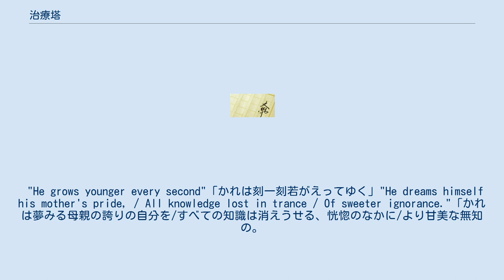治療塔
『治療塔』 (ちりょうとう) は大江健三郎の長編小説である。
 月刊誌「へるめす」1989年7月号から1990年3月号に「再会、あるいはラスト・ピース」と題して連載され、その後1990年に岩波書店から出版された。
2008年に講談社文庫に収録された。
 二十一世紀半ば、核兵器を使用した局地戦争、原子力発電所の事故、資源の枯渇、エイズや「新しい癌」の蔓延などにより地球は荒廃しきっていた。
人類の文明を保存するために、世界各国・地域から選抜された百万人の「選ばれた者」が宇宙船団を組んで「古い地球」を棄て太陽系外に発見された「新しい地球」を目指して「大出発」していった。
 日本の「選ばれた者」を率いるのはスターシップ公社・日本代表の木田隆である。
その息子木田朔もスターシップのパイロットをつとめている。
 スターシップの設計に携わった技術者で、癌を患っていたためにスターシップには乗船しなかった隆の兄・繁は「古い地球」に残された「落ちこぼれ」の生存のための「Ｋ・Ｓシステム」の原理を考案する。
「Ｋ・Ｓシステム」とは高度に発達したテクノロジーを捨てて、小規模で簡易な中古機器の活用、個人の器用仕事（ブリコラージュ)で物事に対処しようとする考え方である。 「Ｋ・Ｓシステム」によって、「落ちこぼれ」たちによる「古い地球」での社会の再建は進んでいる。一方「選ばれた者」は「新しい地球」にたどり着いて開拓を試みたものの、自然環境が想定外に厳しかったことから定住を断念して「古い地球」に帰還してくる。 本作の語り手・リツコは繁・隆兄弟の姪、朔の従妹にあたる。彼女の両親は中東で核戦争により亡くなっている。スイスの全寮制の女子校で暮らしていたリツコは「大出発」の混乱期に命からがら日本に帰国し、祖母（繁・隆の母）と二人で東京の寂れた工業地帯に住み、器用仕事で中古機器のリサイクリングをする工場で働いている。
 「新しい地球」から帰還したリツコの従兄・朔はリツコより十五歳年長であったが、輝くばかりに若々しくリツコと同年輩と言えるほどになっていた。
リツコと朔は恋に落ち、リツコは朔との子を宿す。
 帰還後の社会の支配層におさまり、効率的・合理的な産業社会を再建しようとするスターシップ公社の「選ばれた者」と、日本の各地のコンミューンをつくって自給自足的にくらす「落ちこぼれ」の間には齟齬が生じる。
スターシップ公社の路線に懐疑的な朔はリツコとともに北軽井沢のコンミューンに一時身を隠す。
コンミューンの集会で朔は「新しい地球」での出来事を公表する。
 「新しい地球」では人間と同等かそれ以上の高度な知的生命体によって建造されたとしか考えられない「治療塔」と呼ばれる建造物が発見された。
その建造物に入ると人間は治癒され若返ることが判明した。
「選ばれた者」の多くは「治療塔」で新しい肉体を得た。
信条から「治療塔」による肉体改造を拒否した一群もおり、彼らは「叛乱軍」となった。
「新しい地球」の自然環境のあまりの過酷さと、「治療塔」による治癒を経た体ならば、棄ててきた「古い地球」の汚染された環境にも耐えられるだろうとの判断から、船団の「古い地球」への帰還が決定される。
「叛乱軍」はそれを拒否して「新しい地球」にとどまることになった。
 隆は、暫定的に「神」とでも呼ぶほかないものがいて、その意志が「治療塔」を用意して知的生物の「最後の作品（ラスト・ピース）」としての人類を生き延びさせようとしているならば、それを最大限に活用していくべきだと考える。
そして「治療塔」により再生した肉体を持つ「選ばれた者」と「落ちこぼれ」とは集団として分離されているべきだと言う。
一方、朔は「治療塔」抜きで生き延びている「落ちこぼれ」がいる以上「治療塔」を絶対視できないし、「選ばれた者」を分離したうえで社会的に優位に置くという考えにも賛同できない。
 父と対立する朔は、コンミューンの全国ネットワークの組織に潜伏する。
身重のリツコは祖母のもとに残ることになる。
 リツコは隆から「治療塔」で人間が蘇生される過程を撮影したヴィデオを見せられる。
そこに映る、長い宇宙航行とその後の過酷な自然環境の開拓で疲労困憊した人物を見て、見知らぬ惑星に抛り出さた棄て子のようだと感じ、「落ちこぼれ」だとと卑下していた自分たちよりも哀れであると感じる。
そして彼が治癒されて新生する姿に感情を動かされて涙を流す。
 「新しい地球」に準備された「宇宙の言葉」でイェーツの詩句が響く。
 "He ...